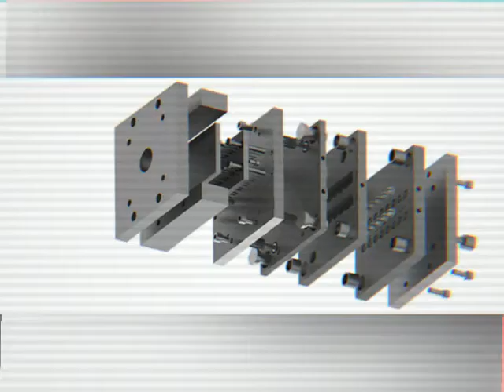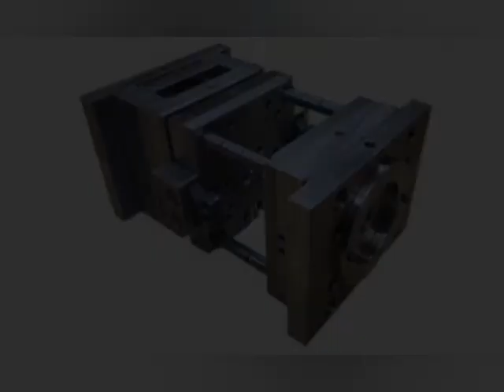2-les produits de l'injection plastique et quel que conseille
petite explication pour les produites de l'injection et comment identifier